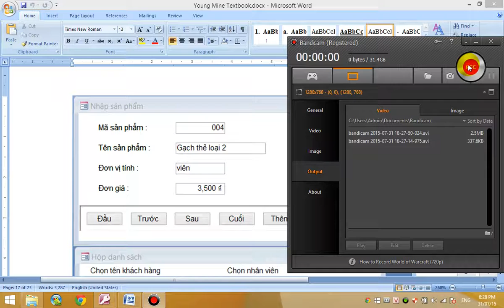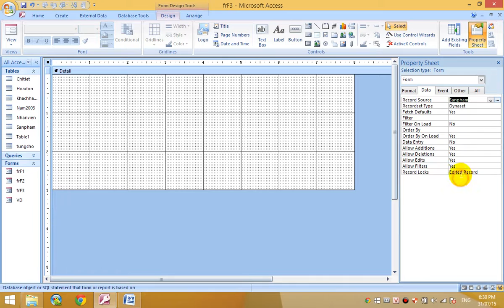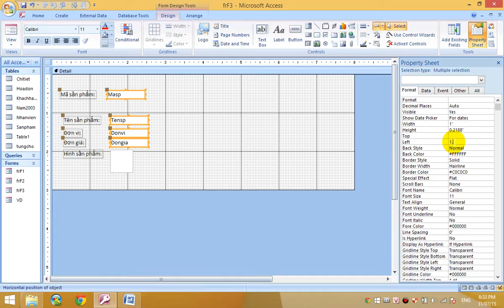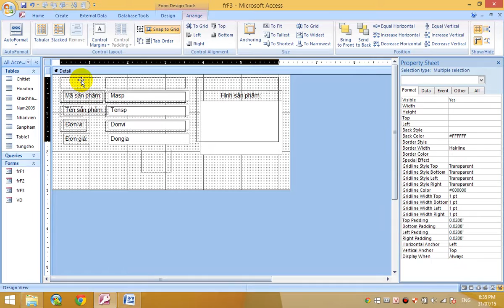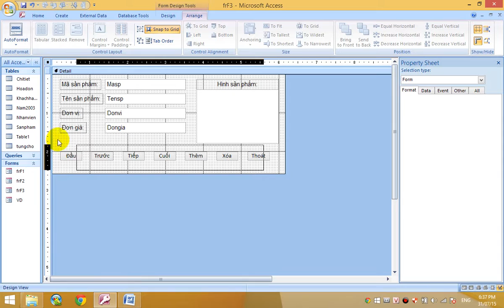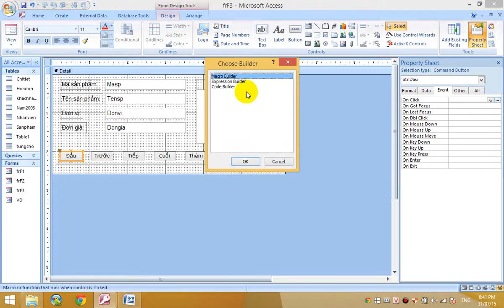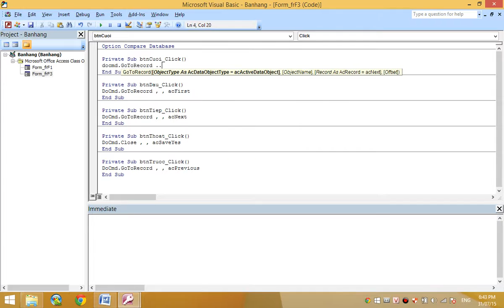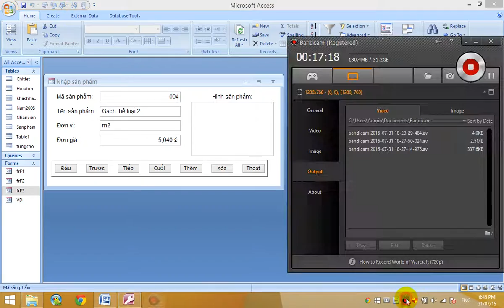Học access 2007 bài 18: Form Nhập sản phẩm học Access 2010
Trong clip học access 2007 này, mình hướng dẫn các bạn các nội dung sau:
- Thiết kế form nhập sản phẩm.
- Lập trình các nút lệnh di chuyển giữa các record. Truy cập trang
để biết thêm thông tin về các khóa học offline.
ĐT: Sợ gái cua nên không dám show.